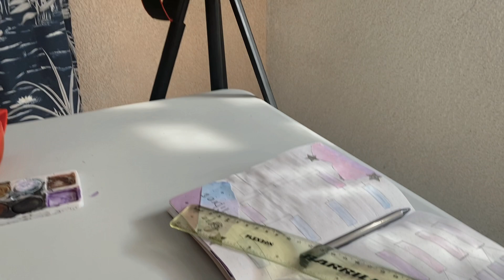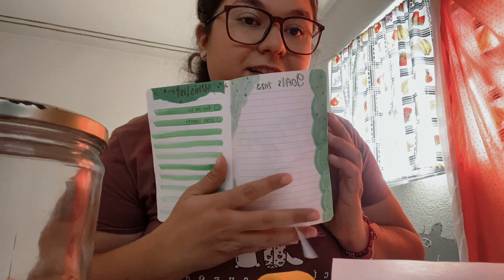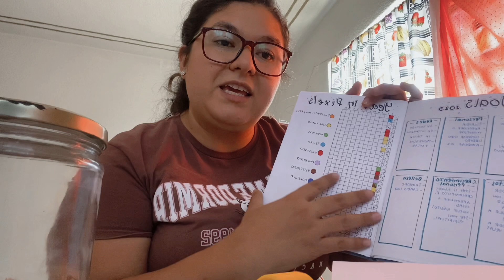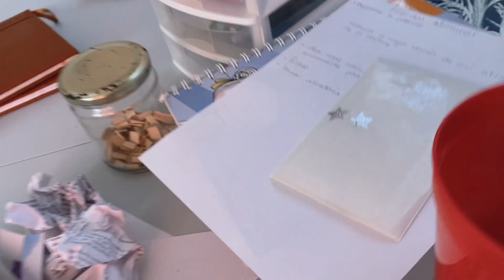Vlog Enero: Reading Journal, jarrita literaria y muchos pendientes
Hola chicos un poco tarde pero aquí les traigo el vlog de enero, poquito corto y medio caótico pero quería platicar con ustedes. ¿Ya encontraron un libro favorito del 2023?